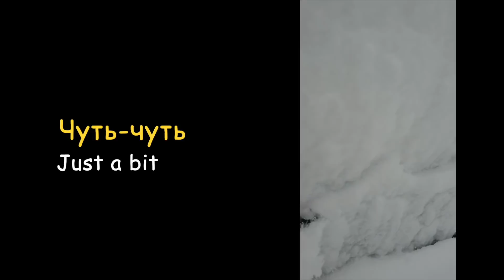Russian motion verbs - i'm coming, on my way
Я уже иду - i'm on my way
Я уже еду - i'm on my way :::vehicle

я выхожу-  i'm coming (out)
Я выезжаю - i'm coming (out):::vehicle

Я скоро буду - i will be soon